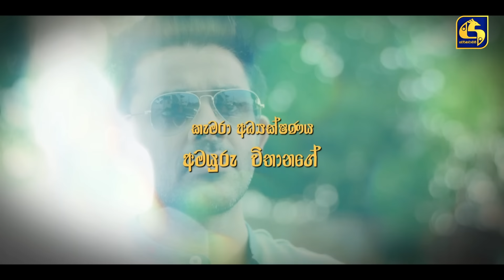ALUPATA DEDUNU || අළුපාට දේදුනු || Episode 30 || 26th November 2023